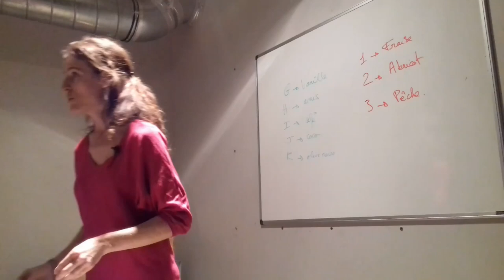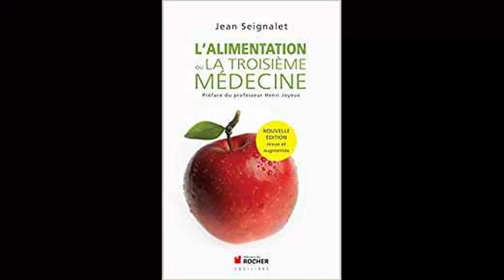Régime hypotoxique, manger sans gluten et sans lait : comment tenir bon quand on démarre?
Comment démarrer un régime hypotoxique, une alimentation sans gluten, et sans lait sans abandonner?
✅C'est compliqué de démarrer une alimentation sans gluten, sans lait ou un régime hypotoxique? Mais c'est encore plus dur de tenir sa résolution et de tenir bon. Je vous donne dans cette vidéo, les 3 principales raisons d'échec et surtout le seul conseil que j'aurais voulu entendre quand j'ai démarré mon régime hypotoxique avec mon alimentation sans gluten et sans produits laitiers.

👉Et si vous êtes (vraiment) décidé,  voici de quoi démarrer du bon pied...
Tout le nécessaire pour découvrir l’alimentation hypotoxique sans gluten et sans produits laitiers est dans cette Box: ➽
De quoi faire le premier pas (vous savez celui qui est si difficile à faire dans la vie) …

➽Cliquez ici si vous voulais en savoir plus sur l'accompagnement que je peux vous proposer

➽Vous voulez d'autres recettes?
n'hésitez pas à parcourir le blog ;) ...
✅ 3 autres recettes:
*ma recette des muffins sans gluten et sans lait au chocolat miam!
*Et si vous voulez faire des crêpes sans lait sans gluten